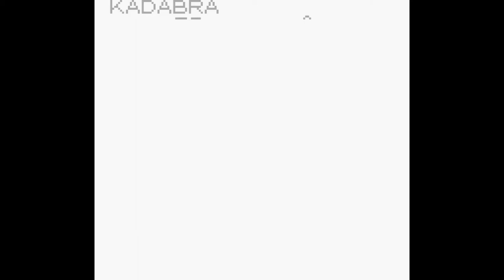[Game Boy] Pokemon Blue Version - Saffron City Gym (Sabrina)